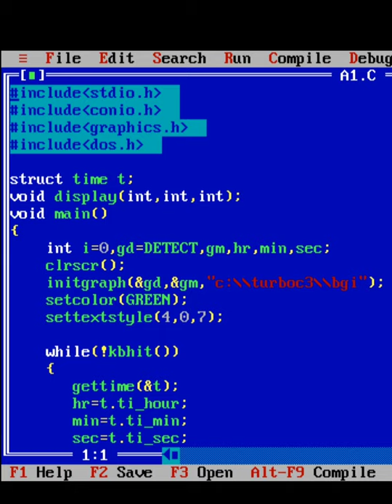Make Digital Clock in Computer Graphics using C language